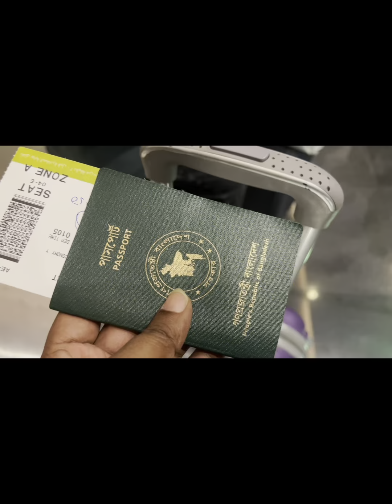মানবিকতায় এগিয়ে আসুন,,✅🇴🇲✅🇧🇩✅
mobile_phone oman
Oman Used Phone
oman Used mobile
All good condition